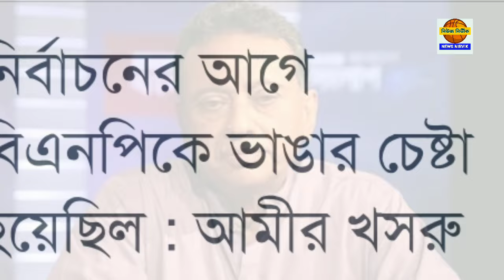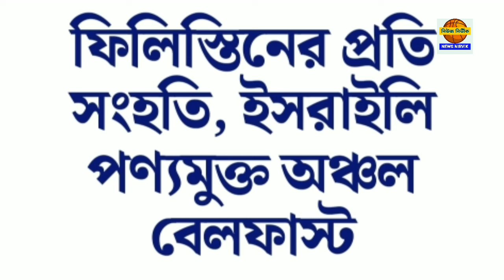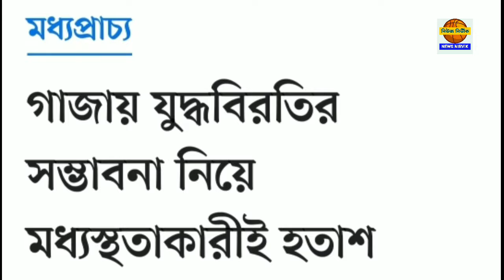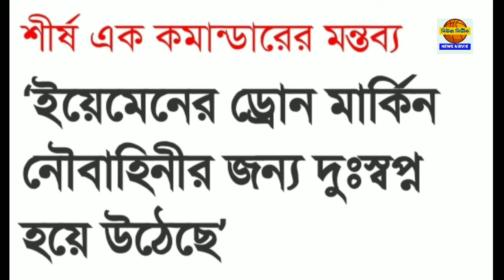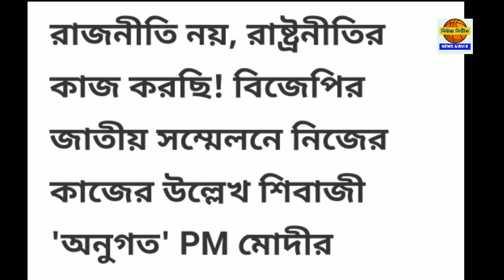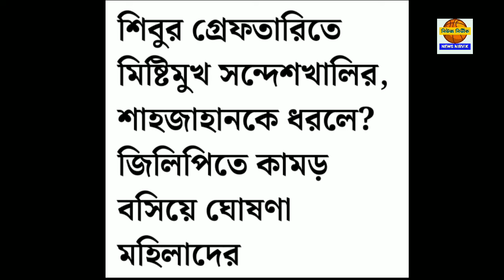১৮ ফেব্রুয়ারি রবিবার ঝটপট দশটা খবর নিউজ নির্ভীকে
১৮ ফেব্রুয়ারি রবিবার ঝটপট দশটা খবর নিউজ নির্ভীকে